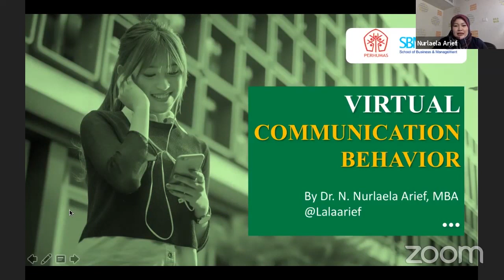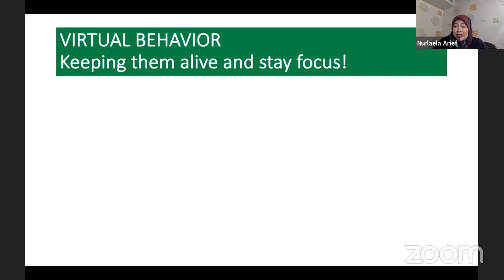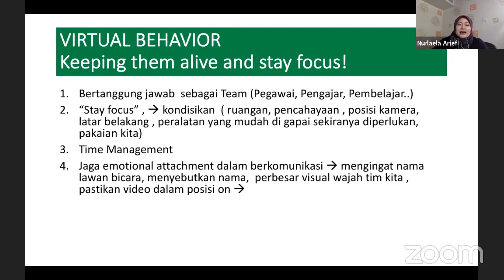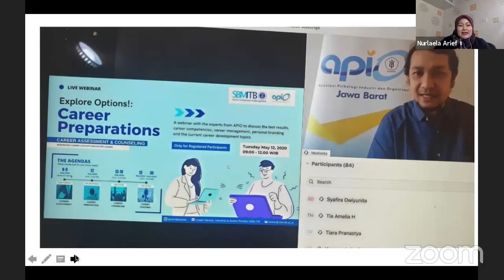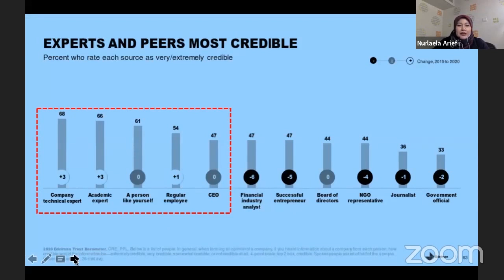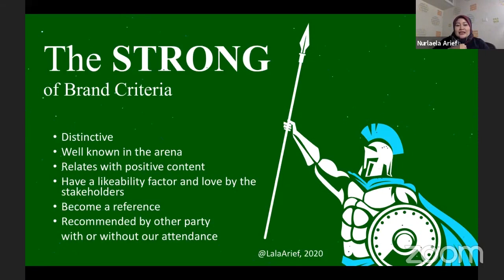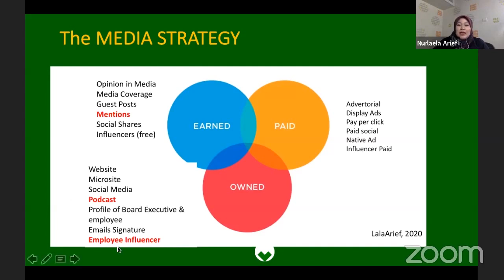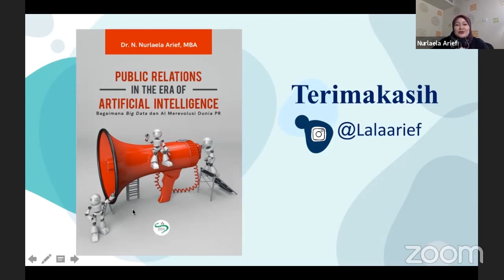VIRTUAL COMMUNICATION BEHAVIOR // BELA NEGARA // NORMALITAS BARU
Memahami Perilaku Komunikasi Virtual para Komunikan Publik kita di tengah Pandemi Covid 19 bersama Dr. N. Nurlaela Arief, S.E., MBA